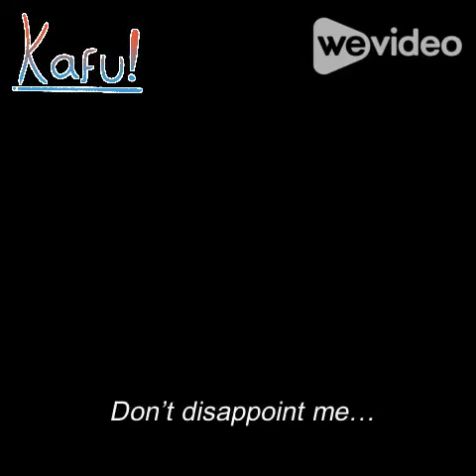Cherumi's Bookshelf - Trailer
Hello there! This is my first trailer for a personal project I'm planning to do. Cherumi’s bookshelf is of these first projects I do not only for fun, but also for passion and to learn by myself to do these episodes for 2024 (as stated in the trailer). Be aware that might not be the 7th wonder, but i’m proud to take the step

Used:
Wevideo Online editor
VSCD video editor
Medibang Paint Pro
ezgif

secret note: might rework it and let it just for somewhere in 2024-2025. got technical issues yet not stopping this project because that, it'll continue as an book

Kafu!